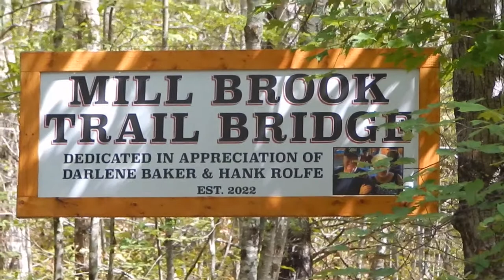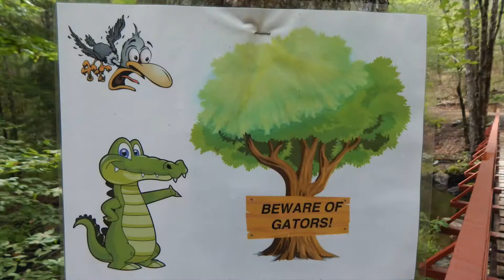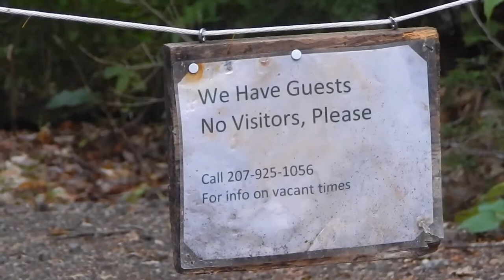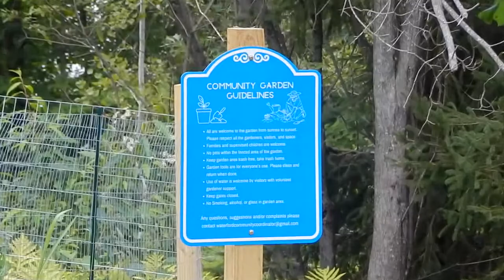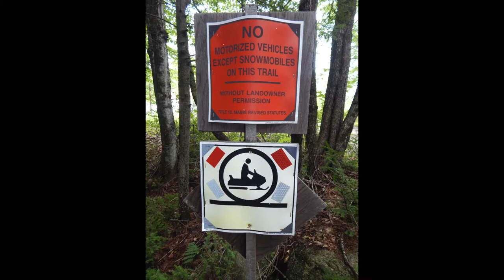. . 2022. off roading in Maine Aug. 25th .